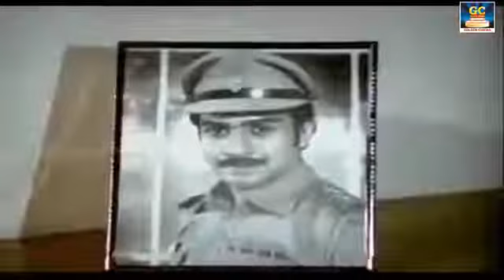இரவுநேர சிவாஜிகணேசன் சோக பாடல்கள் | Iravunera Sivajiganesan Soga Paadalgal | Sivaji Sad Songs Hd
Movies
ShortFilms
Special Programs
Events
Movie News